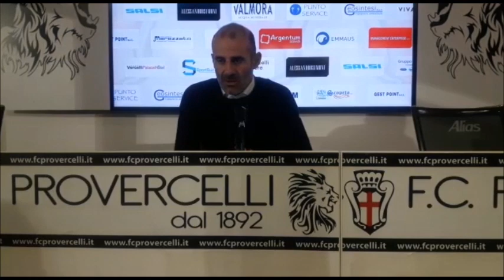Pro Vercelli Pistoiese, le interviste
Alla fine della gara Pro Vercelli-Pistoiese parla il tecnico Giuseppe Pancaro